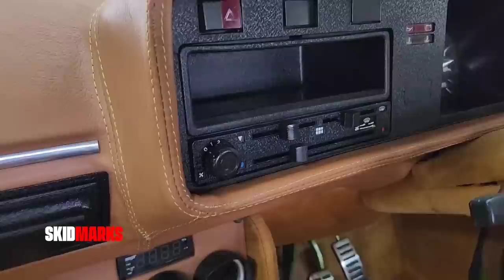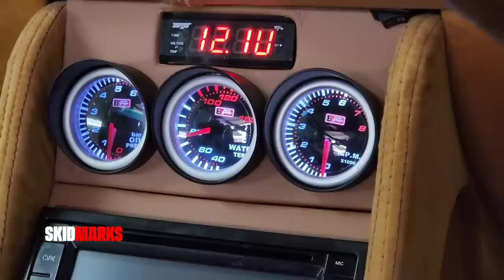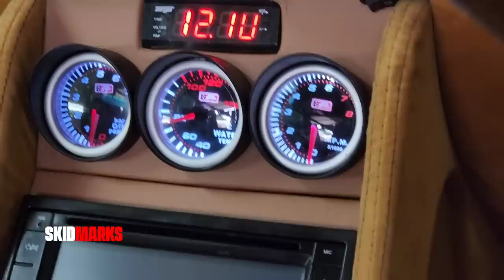VDUB Campfest & Toyz 4 Boyz 2023 best of show winner EMOTION 🇿🇦 Street Crew Customs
We took a trip to Joburg South where Street Crew Customs is based. They are a small shop that is not very well known but they managed to win best paint, best boot install and best of show at VDUB Campfest 2023.